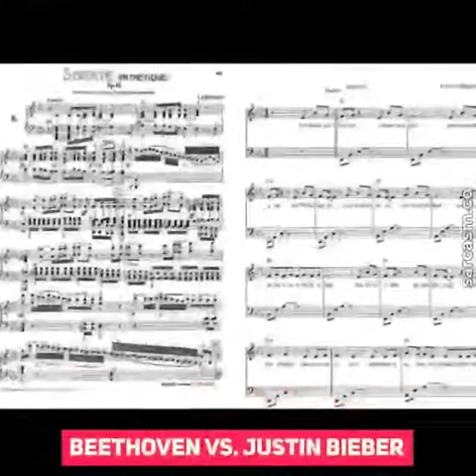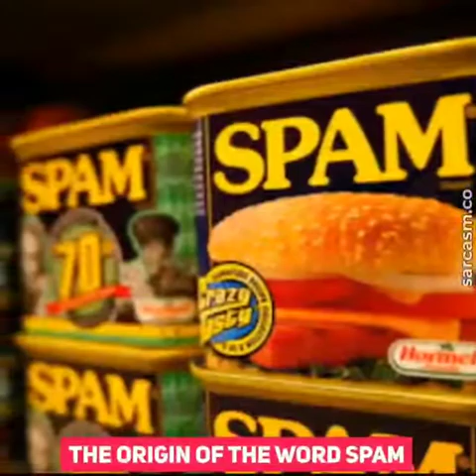60 Photos You Must Watch Before You Die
60 Photos You Must Watch Before You Die
These Photo is rare for world.